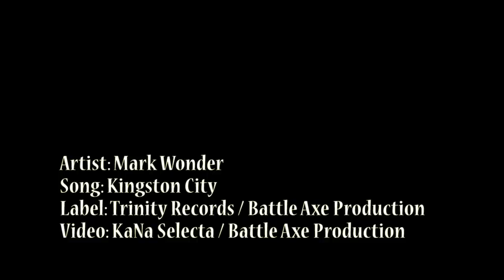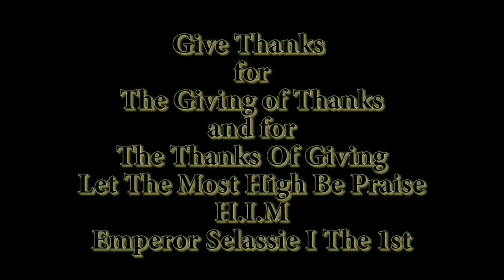**New video** Mark Wonder - Kingston City [Official Ghetto Clip][HD]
Song: Kingston City
Label: Trinity Records / Battle Axe Production
Video: KaNa Selecta HiGH FLY MUSiC / Battle Axe Production